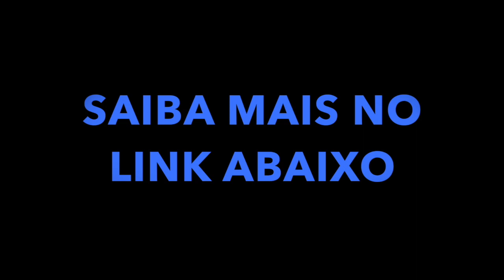Os mapas mentais são as melhores ferramentas de estudo. Saiba como fazer mapas mentais.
Os mapas mentais são as melhores ferramentas de estudo.